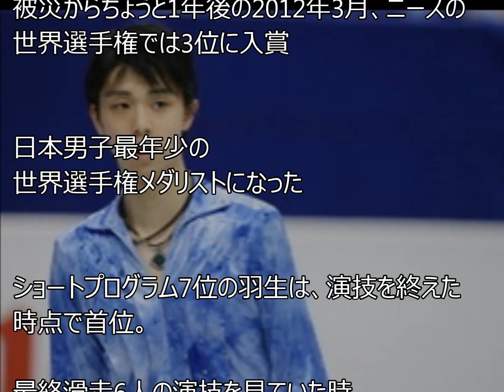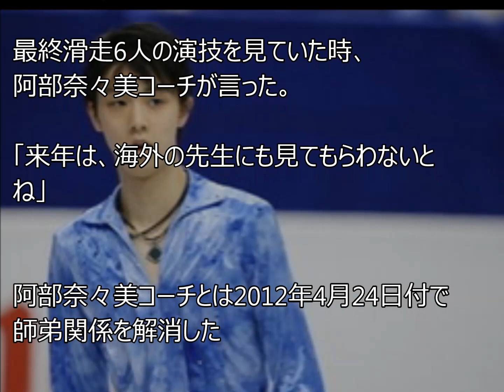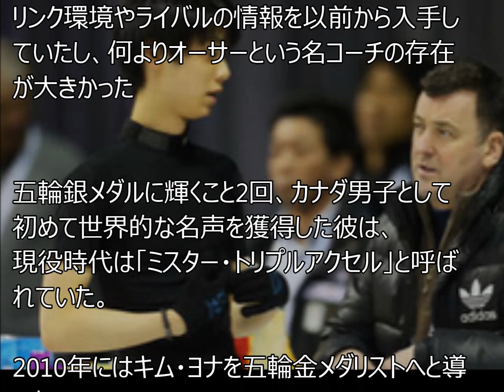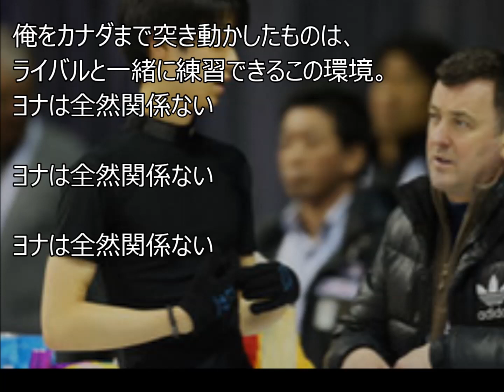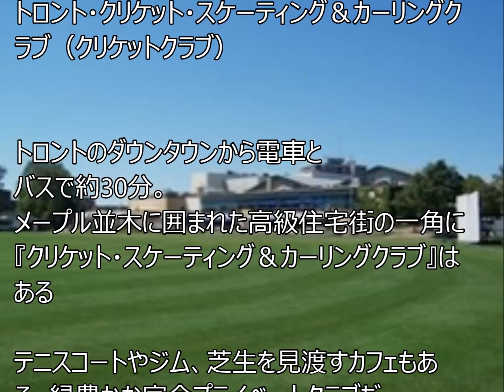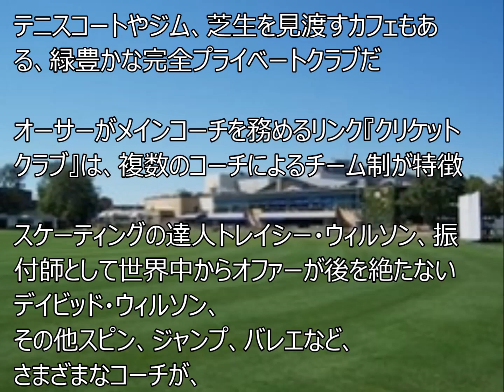羽生くん、オーサー門下生になってから現在 成長の奇跡 パート１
羽生くんの成長の奇跡
オーサー門下となった理由と苦悩について吐露

※グッドクリックお願いします